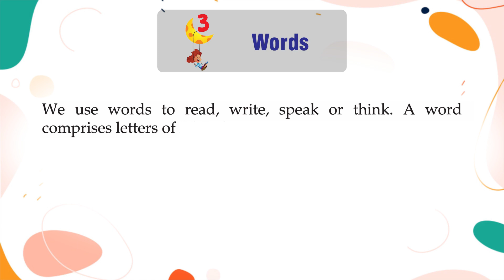genius gems books Grammar Class 1 Chapter 3